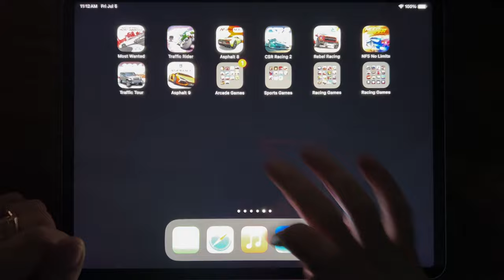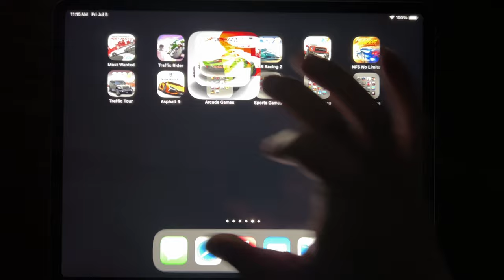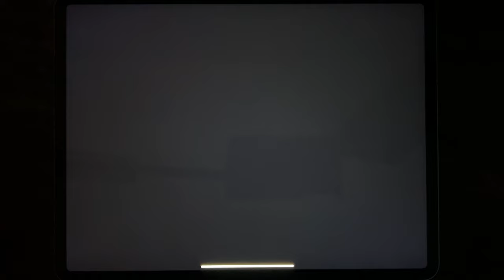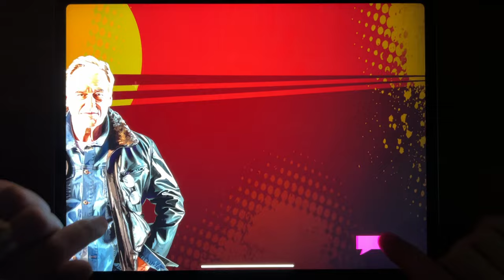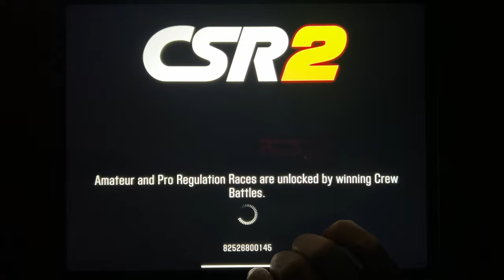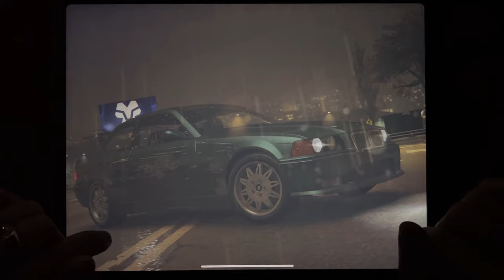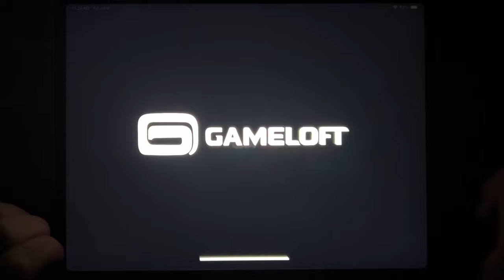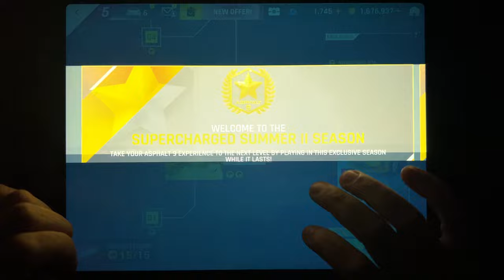Most Wanted, Traffic Rider, Asphalt 8, CSR Racing 2, Rebel Racing, NFS No Limits, Traffic Tour...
Most Wanted, Traffic Rider, Asphalt 8, CSR Racing 2, Rebel Racing, NFS No Limits, Traffic Tour, Asphalt 9